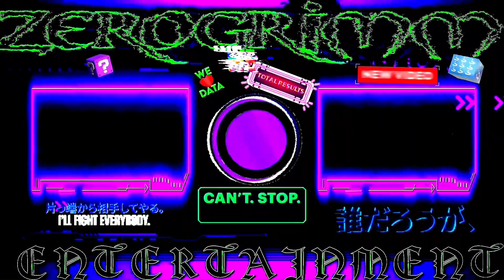Cowboy Like Me [ N1n9LIVES REMIX ] Taylor Swift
Didn't expect this did u?
hehe, more rollin' up asap.

ARTIST: N1n9LIVES
TRACK: Cowboy Like Me ( Remix of Taylor Swift Vocal Samples )
YEAR: 2023
GENRE: POP / SWIFTY / DnB / HOUSE / LIQUID / DUBSTEP / HARDCORE

xoxoxoxoxoxoxoxoxoxoxoxoxoxoxox

-Z.G.E